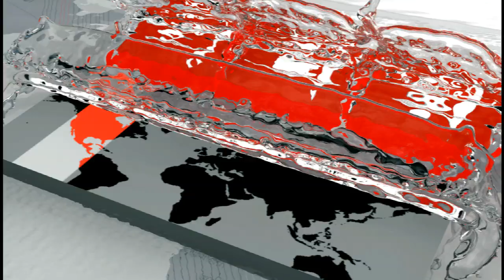নারায়ণগঞ্জে ‘মোরশেদুল ইসলাম রোট্রোস্পেক্টিভ’ চলচ্চিত্র প্রদর্শনী | Morshedul Islam | Somoy TV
দেশবরেণ্য চলচ্চিত্র নির্মাতা মোরশেদুল ইসলামের নির্মিত নির্বাচিত চলচ্চিত্র নিয়ে নারায়ণগঞ্জে শুরু হয়েছে তিনদিনব্যাপী চলচ্চিত্র প্রদর্শনী।

নারায়ণগঞ্জ ফিল্ম সোসাইটি বৃহস্পতিবার (২৪ অক্টোবর) বিকেলে শহরের আলী আহাম্মদ চুনকা পৌর মিলনায়তনে ‘মোরশেদুল ইসলাম রোট্রোস্পেক্টিভ’ নামে এই প্রদর্শনীর আয়োজন করে।

প্রদর্শনীর উদ্বোধন করেন নারায়ণগঞ্জ সিটি করপোরেশনের মেয়র ডা. সেলিনা হায়াৎ আইভী। চলচ্চিত্র নির্মাতা মোরশেদুল ইসলাম স্বপরিবারে বিশেষ অতিথি হিসেবে এই উদ্বোধনী অনুষ্ঠানে উপস্থিত ছিলেন। নারায়ণগঞ্জ ফিল্ম সোসাইটির সভাপতি হুমায়ুন কবীর খান শিল্পীর সভাপতিত্বে উদ্বোধনী অনুষ্ঠানে বিশেষ অতিথি হিসেবে আরো উপস্থিত ছিলেন বিশিষ্ট প্রবীণ চলচ্চিত্র নির্মাতা মসিহ উদ্দিন শাকের। অনুষ্ঠানে অতিথিরা ছাড়াও আরো বক্তব্য রাখেন বিশিষ্ট চলচ্চিত্র গবেষক অনুপম হায়াৎ ও বাংলাদেশ ফেডারেশন অব ফিল্ম সোসাইটির সভাপিত বেলায়েত হোসেন মামুন।

উদ্বোধনী অনুষ্ঠানে আলোচনা সভায় বক্তারা মোরশেদুল ইসলামের নির্মিত জাতাীয় ও আন্তর্জাতিক পুৃরস্কারপ্রাপ্ত বিভিন্ন চলচ্চিত্রের প্রশংসা করেন। এ ধরনের আরো চলচ্চিত্র নির্মানের জন্য মোরশেদুল ইসলামকে অনুরোধও করেন তারা।